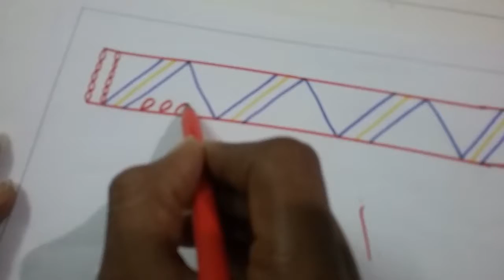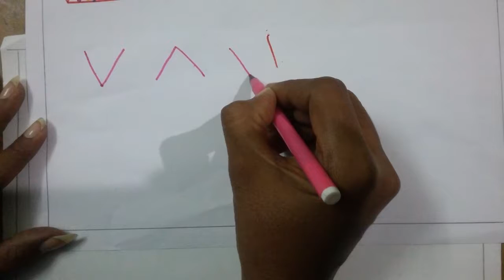Border rangoli design,free hand Designs,rangoli side borders,muggulu,rangavallikalu,rangoli video#37